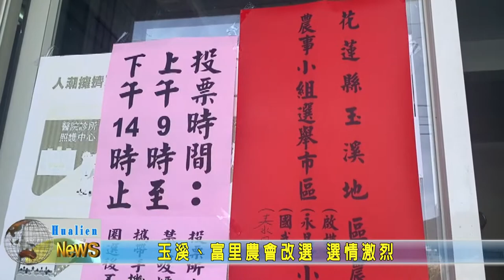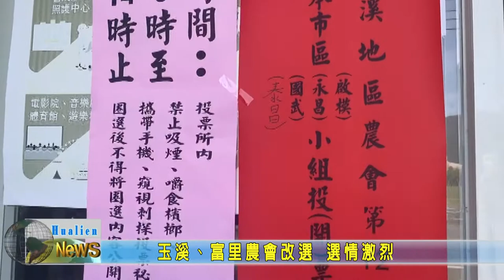20210221 02 玉溪富里農會改選 選情激烈